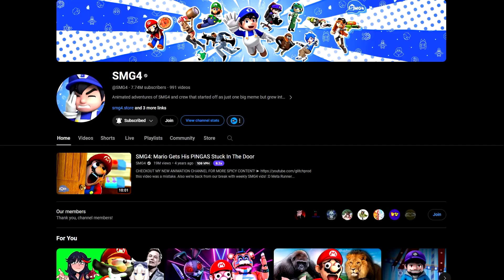SMG4: SMG4 NEWS REACTION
⏰Intro – 00:00
     Reaction – 00:55
     Final Thoughts -10:44
     Outro/Shout-Outs –11:18